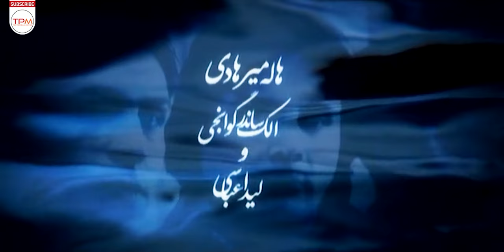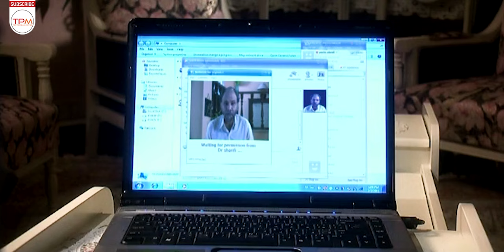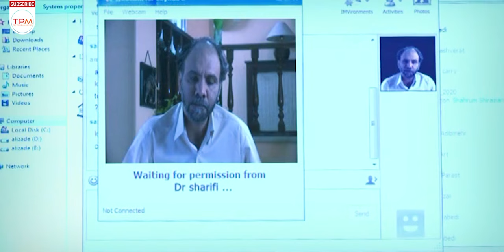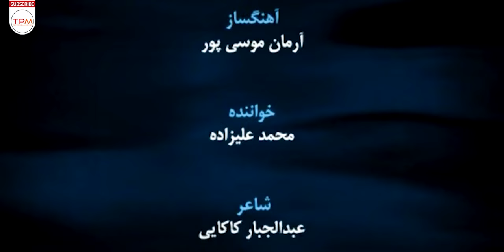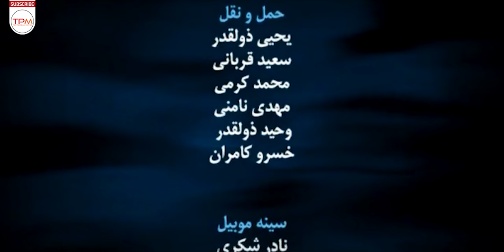(قسمت ششم) سریال سراب با کارگردانی حسین سهیلی زاده و بازی زنده یاد حسن جوهرچی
حمید دانشجوی ممتاز رشته برق در یکی از دانشگاه‌های معتبر با تعدادی از دوستانش روی یک پروژه علمی مهم تحقیق می‌کنند. با وجود آن که این پروژه علمی مهم و بسیار قابل ملاحظه است اما تعدادی از مسوولان آنچنان که باید حمید و دوستانش را حمایت نمی‌کنند. همین موضوع باعث بروز اختلافاتی بین حمید و دوستانش می‌شود و در این میان حادثه‌ای ناخواسته همه معادلات را به هم می‌ریزد.

خلاصه سریال ایرانی سراب👆👆👆👆
سریال ایرانی سراب | Film Irani Sarab

فیلم های مشابه با حال و هوای سریال زیبای سراب:
عوامل سریال سراب
کارگردان:حسین سهیلی زاده
تهیه‌کننده:علی علیزاده
نویسنده: سید جلال الدین دری
بازیگران سریال سراب
پندار اکبری
حدیث میرامینی
حسن جوهرچی
بيتا بيگى
محمد مختاری
فرداد صفاخو
لیدا عباسی
آرش تاج تهرانی
سولماز حصاری
علی زندی
سال پخش: 1390
ژانر: خانوادگی/درام
About iranian serial sarab
Hamid, a distinguished student of electrical engineering in one of the prestigious universities, is researching an important scientific project with some of his friends. Although this scientific project is important and very significant, some officials do not support Hamid and his friends as much as they should. This issue causes differences between Hamid and his friends, and in the meantime, an unwanted incident upsets all the equations.
Actors of the Iranian movie Sarab
pendar akbari
hadis mir amini
Hassan Joharchi
Bita Bigi
Mohammad Mokhtari
Faradad Safakho
Lida Abbasi
Arash Taj Tehrani
Solmaz Hesari
Ali Zandi

Cast
Director: Hossein Soheilizadeh
Producer: Ali Alizadeh
Author: Seyed Jalaluddin Dari

Release: 2011
Genre: family/drama